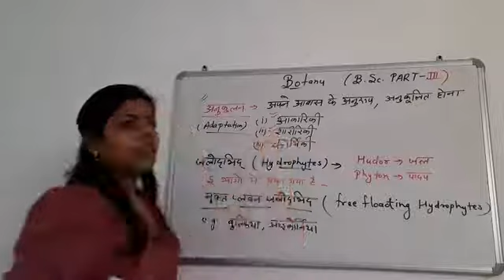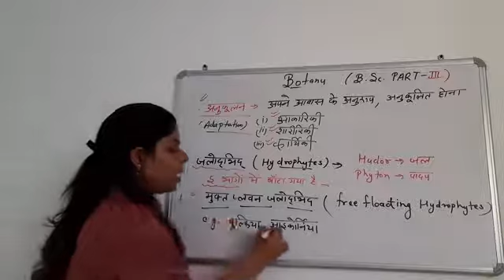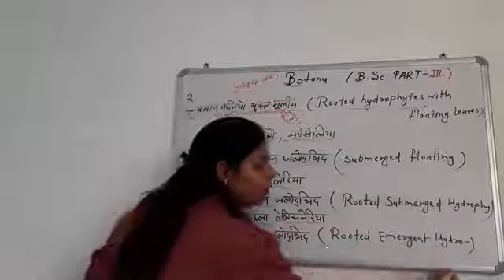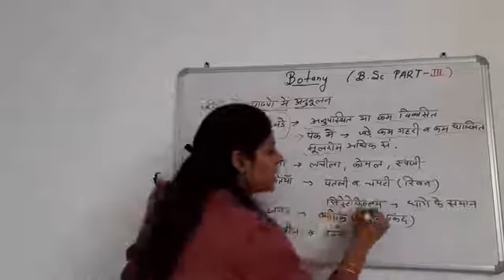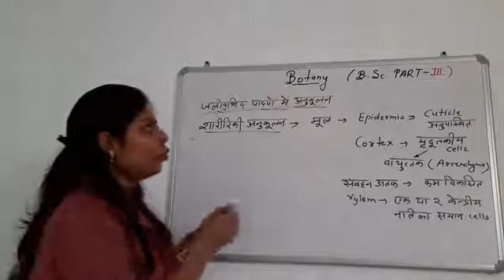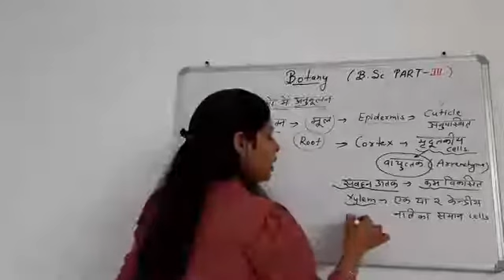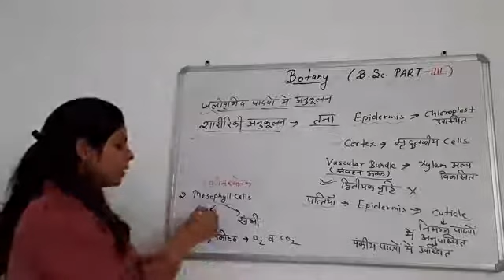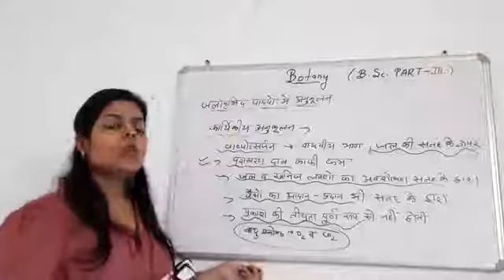RUCHI bsc 3rd year paper 2 unit 1 ecology 4